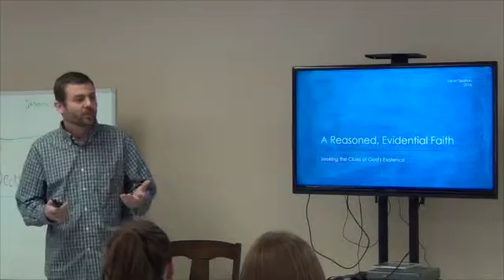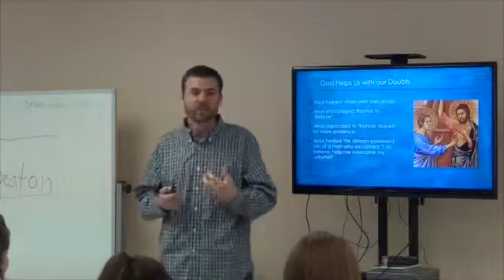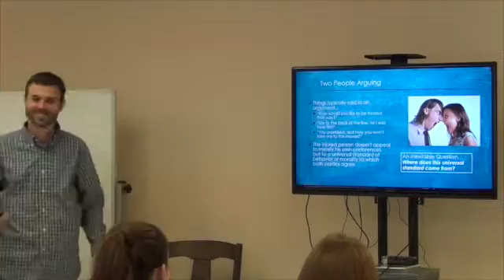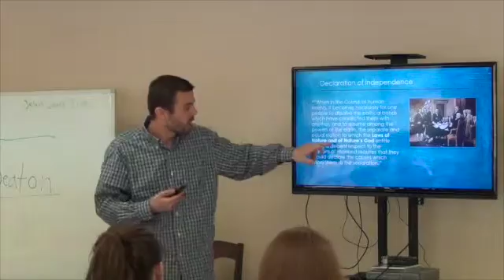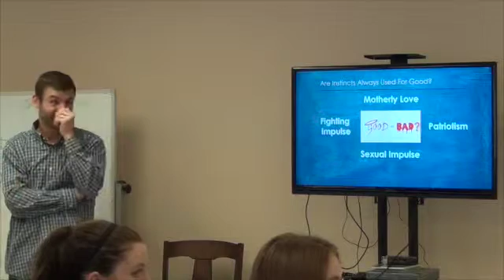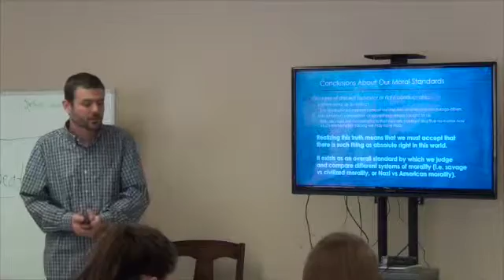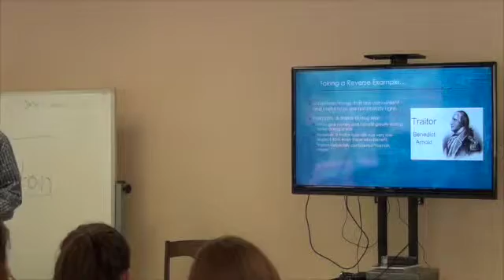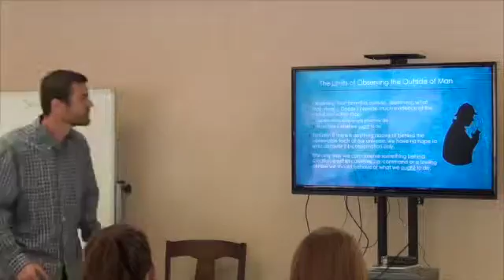Saturday Seminary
Kevin Seaton led this session of Saturday Seminary on the topic of apologetics. Date: April 2, 2016